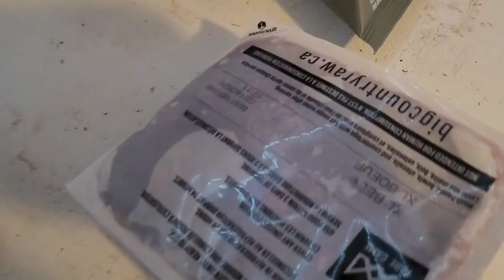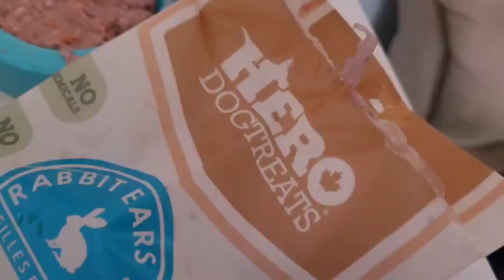Uncovering my True Self While Managing a Farm and 5 Dogs | Autism Assistance Dogs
Welcome to a personal day in the life of me! Obviously not every day is the same, but this is how today went, and it was a big day.

I finally got my diagnosis which I'm happy about!

It's been such a bad weather day and the dogs didn't get to do much. at least the pets had their Big Country Raw.

I've Been waiting for my adult autism diagnosis for about a year and a half now. Glad to have my autism service dogs by my side.